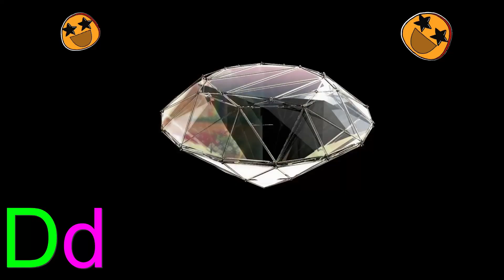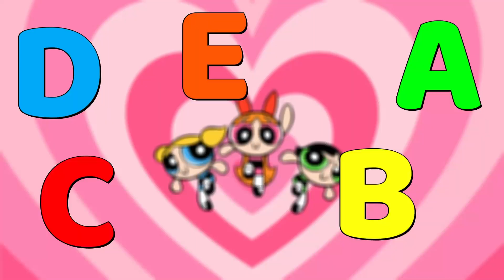ABC Alphabet Song | A for apple Phonics Song | ABCD Alphabet Rhymes for Nursery Kids - KK Education